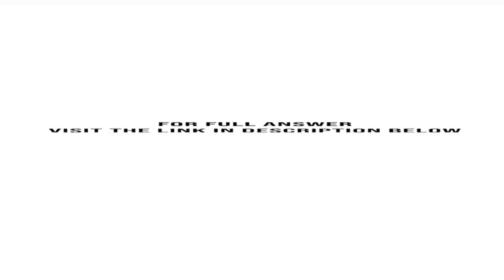David s basis in the Jimsoo Partnership is 53 000. In a proportionate liquidating distribution Da...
David's basis in the Jimsoo Partnership is $53,000. In a proportionate liquidating distribution, David receives cash of $7,000 and two capital assets: land one with a fair market value of $20,000 and a basis to Jimsoo of $16,000 and land two with a fair